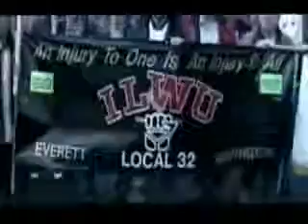Batalla en Seattle - Trailer